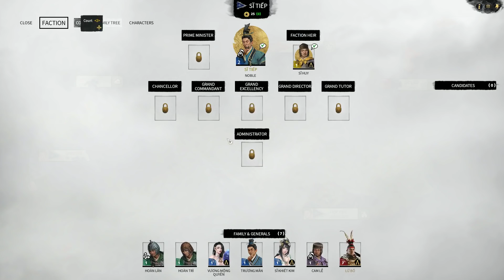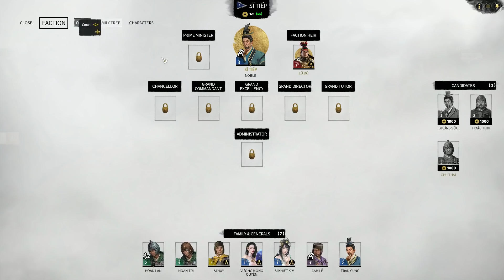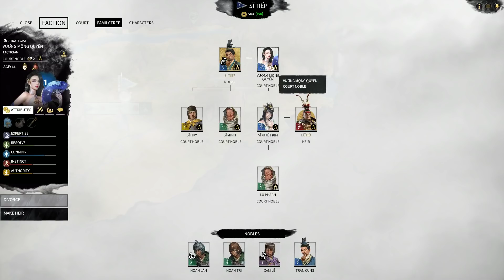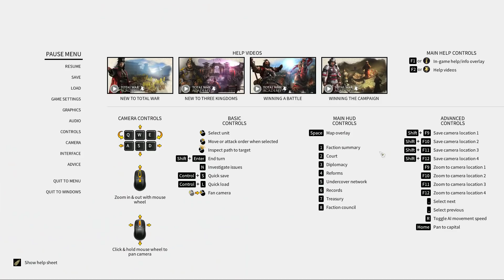Chiếm Lại Đất Lưỡng Quảng - Sĩ Nhiếp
Có ý kiến gì thì bình luận bên dưới

GPU: GeForce GTX 750 Ti
CPU: Intel(R) Core(TM) i3-3220 CPU @ 3.30GHz
Memory: 8 GB RAM (7.95 GB RAM usable)
Current resolution: 1920 x 1080, 60Hz
Operating system: Microsoft Windows 10 Pro